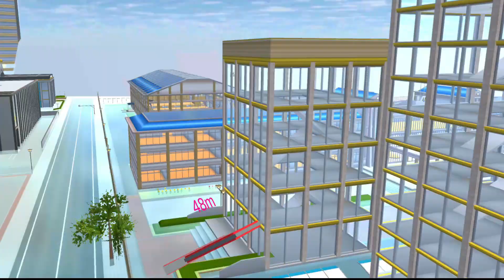ganti mobil - Panduan gameplay Sakura School Simulator tanpa komentar